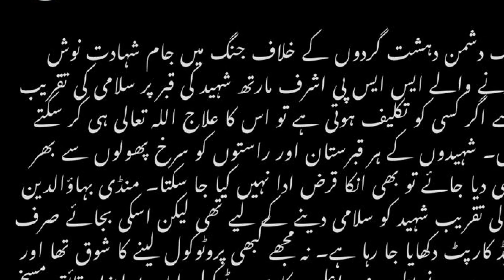Mohsin Naqvi Red Carpet In Graveyard Viral Video | Care Taker CM Mohsin Naqvi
Mohsin Naqvi Red Carpet In Graveyard Viral Video | Care Taker CM Mohsin Naqvi || Jagta Pakistan

Thanks